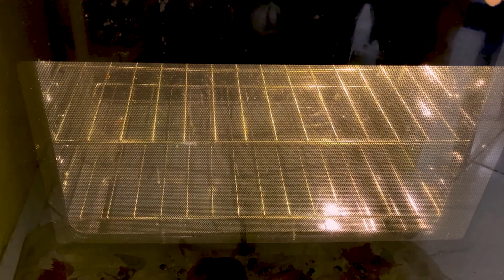PUFF PASTRY Dessert They will disappear in 1 Minute 😍I am a real bomb‼ ️ Quick and easy recipe🤩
INGREDIENTS 🔻
• 1 roll of puff pastry rectangular format

 The cream :
 • 400 ml of milk (2 cups)
 • 4 yolks
• zest of one lemon
• 90 g of sugar (1/3 cup sugar)
• 30 g corn starch (2 tablespoons)
• 200 ml of whipping cream (2 cup)

Artist: Aakash Gandhi
Title: Dancing Star
broll: Tuesday (Glitch Soft Hip-hop)